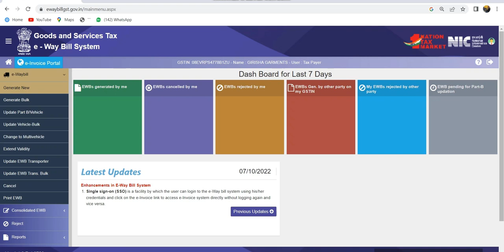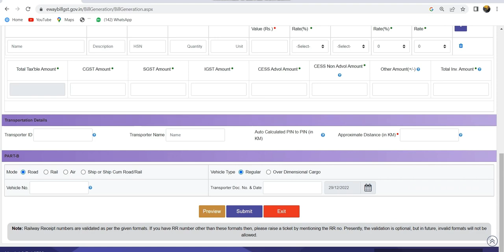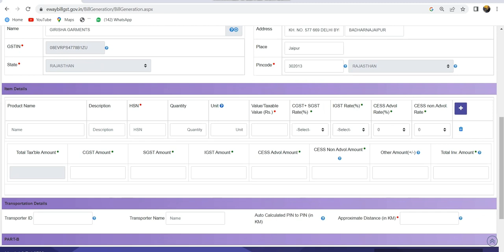Job work e way bill kaise banaye ||job work e-way bill generate e way bill for jobwork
About this Video..  Job work e way bill kaise banaye || e way bill || job work in tally prime, e way bill kaise banaye
How to Generate E way bill for Job Work 2023 ||  Job Work Bill / Challan Ka Eway Bill Kaise Banaye Job work bill ka e-way bill kaise nikale kya job work me eway bill banega ?
job work biill/challan ka eway bill kab banaya jata hai
Job work E way bill
How to Genrate Delivery Challan
How to issue E way bill for job work
e way bill for delivery challan
How to generate Job work challan and e way bill
E-way bill applicability on Job work supply
E-Way bill for Job Work in Tally Prime
E way bill new changes from 2023
EWay Bill Kaise Banaye
Generation of e way bill in case supply of services and goods
Job work Deleevery challan ka e way bill kaise banaye
Job work me Eway bill kab banta hai ?
Kya job work ka e way bill banta hai
Job work e way bill limit Kya hai
Kab kab job work me e way bill banta hai
Job work challan ka e way bill kaise banaye
Job work challan ka e way bill kaise nikale
E way bill limit Kya hai
Other state me job work limit Kya hai
Job work return  eway bill kaise banaye
Good return in job work e way bill
Deleevery challan e way bill kaise banta hai
How to generate eway bill for job work
How to generate  eway bill form Deleevery challan
How to generate  eway bill for. Job work return
How to generate  eway bill good send to aproval basis

Bright E-Learning